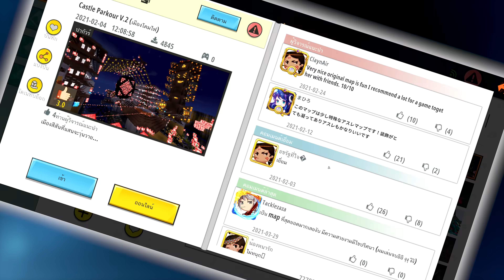🌍 Mini World: เส้นทางสู่หมู่บ้านแห่งโคมไฟ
เรามีภารกิจที่จะต้องเดินทางไปยังหมู่บ้านแห่งโคมไฟ เป็นหมู่บ้านที่สวยงามมาก ระหว่างทางก็สวยงามเหมือนกันแต่ว่าเต็มไปด้วยความอันตรายมากมายและมีปริศนาที่เราจะต้องไปแก้ไข แล้วการเดินทางครั้งนี้จะเป็นอย่างไรติดตามกันได้งับ

ผู้สร้างแมพ ID: 69890664

สามารถ Download เกมนี้ฟรีได้ที่ (IOS, Android, Steam)